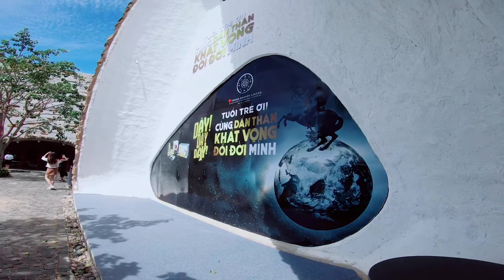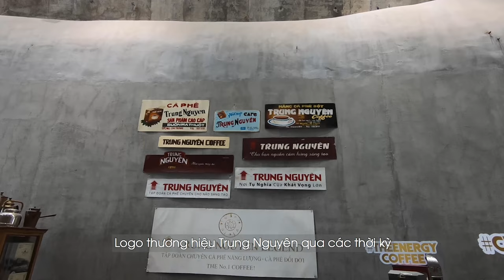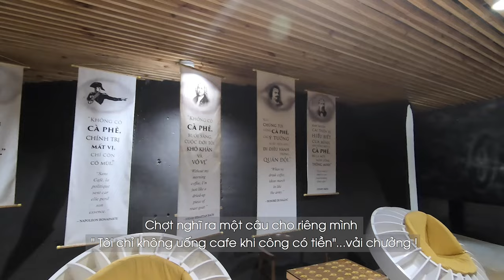Tập 11: Bảo Tàng Thế Giới Cà Phê | Buôn Ma Thuột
"Bảo tàng Thế giới Cà phê là một bảo tàng của tương lai sống động trong cách trưng bày, triển lãm với Không gian triển lãm tương tác với khách tham quan cùng những trải nghiệm tham quan với ngũ quan (nghe, nhìn, nếm, ngửi, chạm). Là nơi thẩm thấu các giá trị đương đại và tiếp biến của đời sống không đóng mình vào với khái niệm “bảo tàng” theo cách tư duy cũ. Ở đây có không gian triển lãm mang tính Mở: mở rộng cho các hoạt động về Thân – Tâm – Trí với giá trị cốt lõi là Tinh thần Cà phê, mở mang tư tưởng, tri thức và tầm nhìn."
⚡️Hoàng Vũ xin chào các bạn!

© Độc Quyền Trên Youtube Bởi Giả Hoàng Vũ Đề Nghị Không Reup video Này !

☘️ Hãy chờ đón những sản phẩm tuyệt vời của Hoàng Vũ 🤩